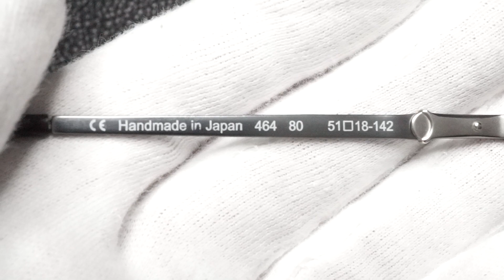ロバートマーク ROBERT MARC 464 80 TITANIUM